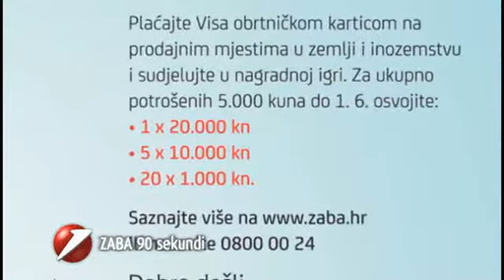ZABA 90 sekundi - Nagradna igra za obrtnike - Sreća je u Vašim rukama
Video ZABA 90 sekundi, epizoda Nagradna igra za obrtnike - Sreća je u Vašim rukama, predstavlja nagradnu igru za obrtnike i zaposlenike obrta koji, ukoliko u razdoblju od 10.4. do 1.6.2012. svojom Visa obrtničkom karticom ili Visa prepaid karticom plate ukupno 5000 kuna u zemlji i inozemstvu, ulaze u nagradnu igru Sreća je u Vašim rukama! Izvučeni dobitnici će osvojiti sljedeće nagrade: jednu nagradu od 20000 kuna, pet nagrada po 10000 kuna i 20 nagrada po 1000 kuna.
Visa obrtnička kartica je identifikacijska kartica člana Hrvatske obrtničke komore i platežna kartica Zagrebačke banke koja vrijedi na milijunima prodajnih i isplatnih mjesta u Hrvatskoj i u svijetu.
Praktična prepaid obrtnička kartica može se koristiti na prodajnim mjestima i bankomatima u zemlji i inozemstvu do iznosa prethodno uplaćenog na karticu. Nadoplaćuje se jednostavno i brzo prijenosom s bilo kojeg računa odnosno uplatom u gotovini u poslovnicama banaka, financijskih institucija i na depozitnim bankomatima Zagrebačke banke.